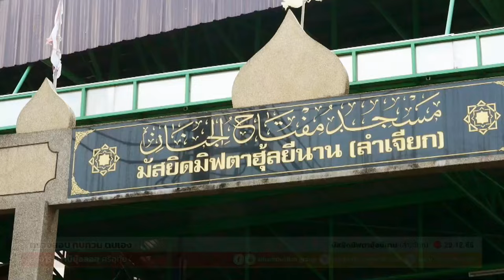AH 4121 ตรวจสอบ ทบทวน ตนเอง โดย อาจารย์ฮาบีบุ้ลลอฮฺ ศรีอุทัย